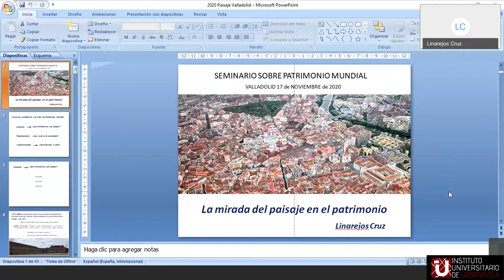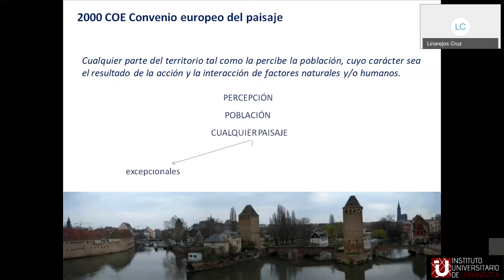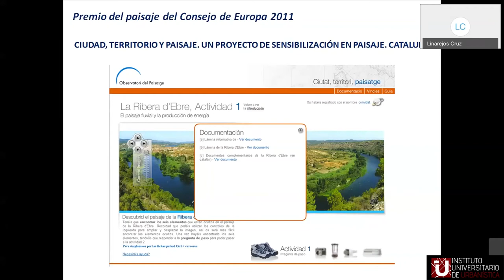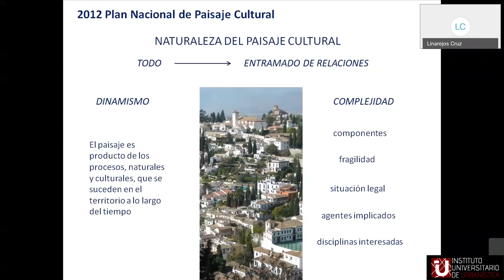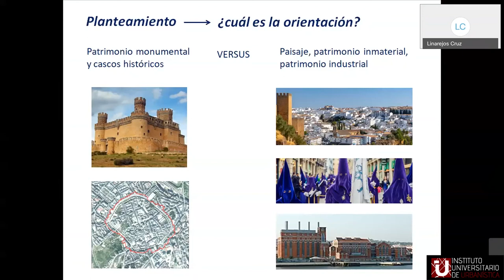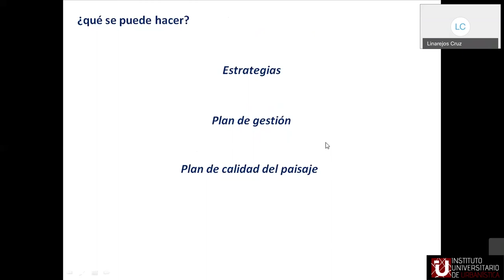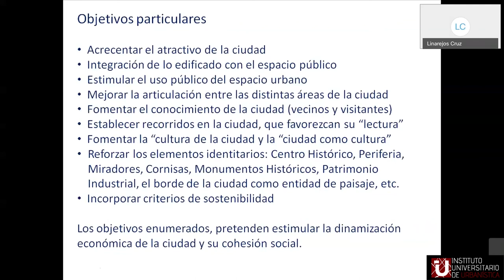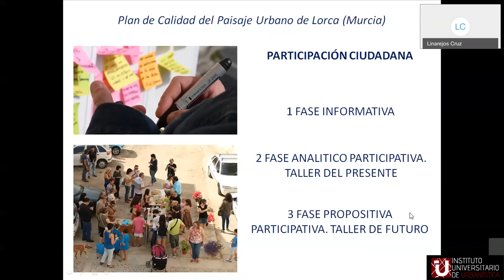02 La mirada del paisaje en el patrimonio - Mª Linarejos Cruz Pérez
Seminario sobre Patrimonio Mundial organizado por el Instituto Universitario de Urbanística de la Universidad de Valladolid en el marco de su convenio con el Ayuntamiento de Valladolid para el conocimiento, protección e impulso del patrimonio de Valladolid en cualquiera de sus vertientes.

Valladolid, 17 de noviembre de 2020
Coordinan: José Luis Lalana y Luis Santos

01 Perspectivas y alternativas de Valladolid como patrimonio mundial.
José Luis Lalana Soto (Geógrafo, experto en patrimonio industrial y en patrimonio mundial. Profesor de Urbanismo en la Universidad de Valladolid)

02 La mirada del paisaje en el patrimonio
Mª Linarejos Cruz Pérez (Arqueóloga, vicecoordinadora del Plan Nacional de Patrimonio Industrial y del Plan Nacional de Paisaje Cultural. Colaboradora del Consejo de Europa como experta en paisaje)

03 Claves y criterios en torno al Patrimonio Mundial en este siglo XXI
Maider Maraña Saavedra (Historiadora. Consultora para UNESCO y otras instituciones en materia de Patrimonio Mundial, derechos humanos y cultura. Miembro de la Cátedra UNESCO de Paisajes Culturales y Patrimonio)

04 El camino de Almadén a Patrimonio de la Humanidad
Luis Mansilla Plaza (Profesor Titular de Universidad en la Escuela de Ingeniería Minera e Industrial de Almadén, Universidad de Castilla-La Mancha. Experto en patrimonio minero industrial)